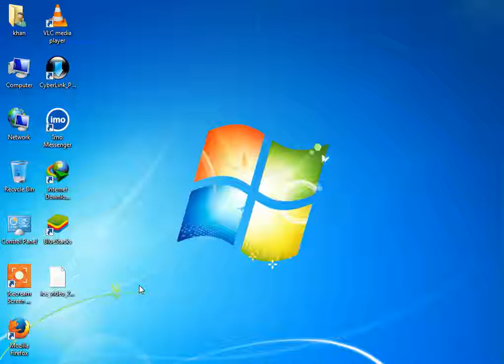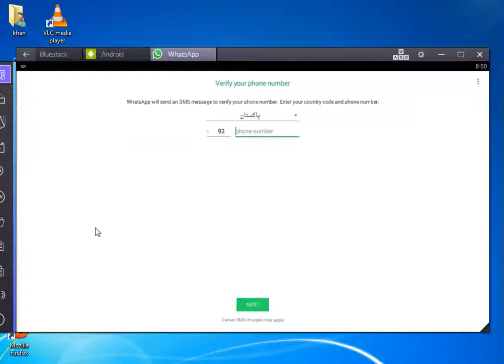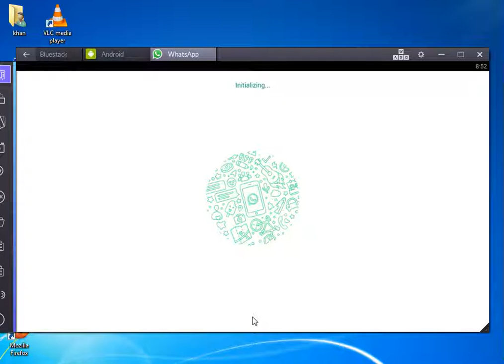How to Install Whatsapp on PC Laptop with Bluestack by Mk For U Video Tutorial 2017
How to Install Whatsapp on PC Laptop with Bluestack by Mk For U Video Tutorial 2017Computer Trick Games  action tricks for mobiles
how to use whatsapp on laptop windows 7

how to use whatsapp on laptop without bluestacks

how to use whatsapp in laptop windows 10

how to use whatsapp on laptop without phone

how to use whatsapp on pc without bluestacks

thin bluestacks app player

bluestacks for whatsapp

how to use whatsapp on laptop without qr code